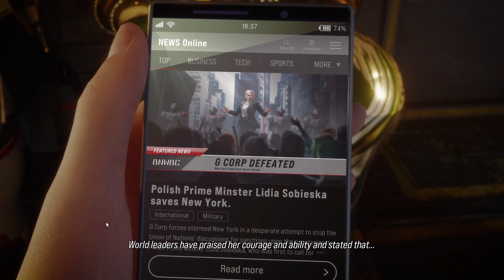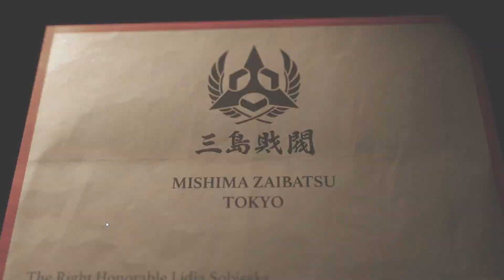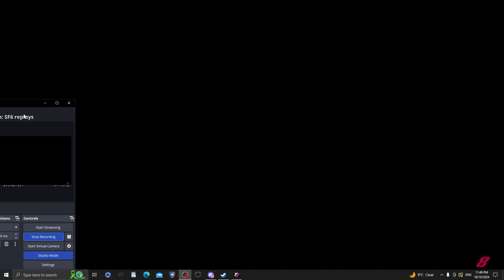Tekken 8 Ep 102 First time ever Lidia She's ridiculous!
200 years of Tekken design lead to THIS scrub fest
Prepare your waders,hard hats and a lot of shouting things in Polish I have no idea what they mean.